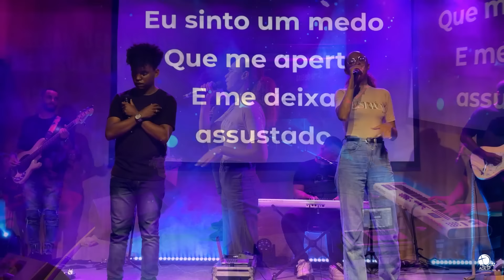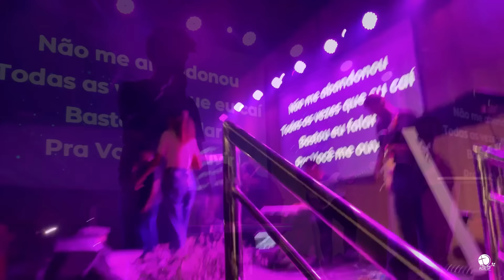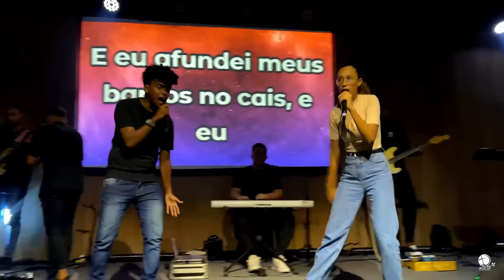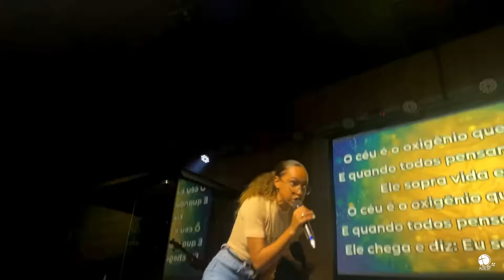Eliwelton e Pamela - Eu tenho você, para onde eu irei + Medley🔥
Foi por causa dele
Eu tenho você
Para onde eu irei
Oxigênio
Nos braços do pai
Era a mão de Deus

Venha nos fazer uma visita Est. 1168